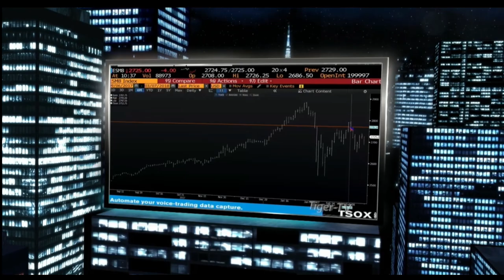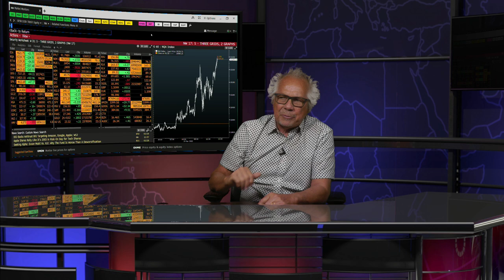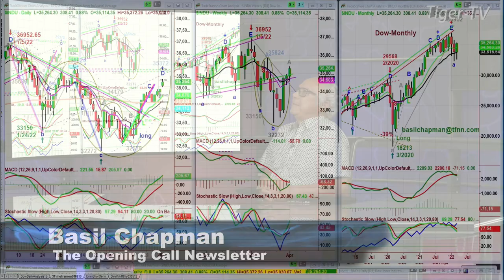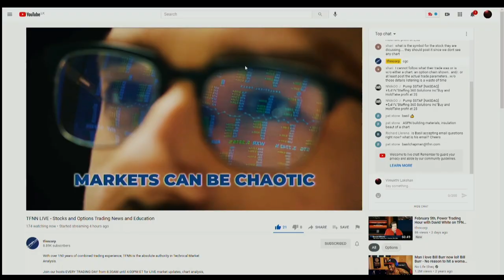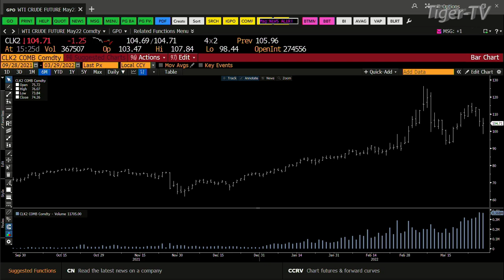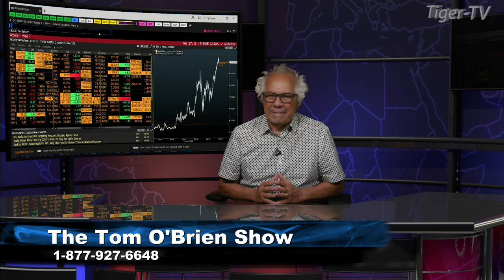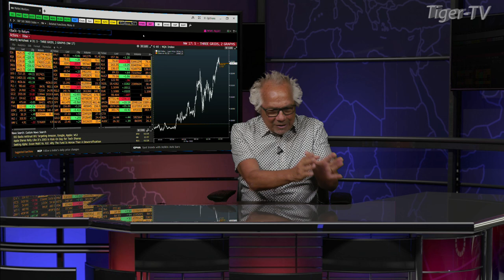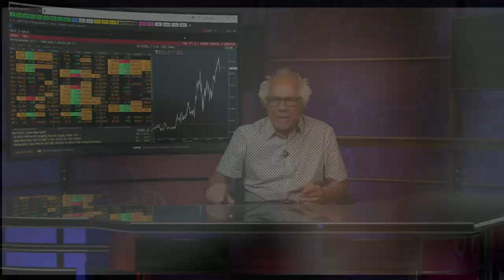March 29th , Tom O'Brien Show on TFNN - 2022